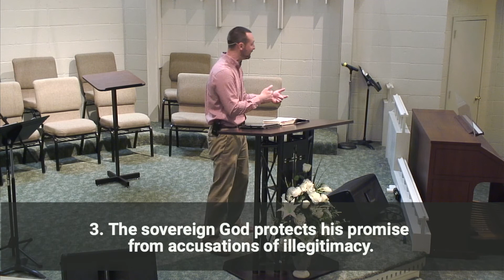Worship Service - April 3, 2022